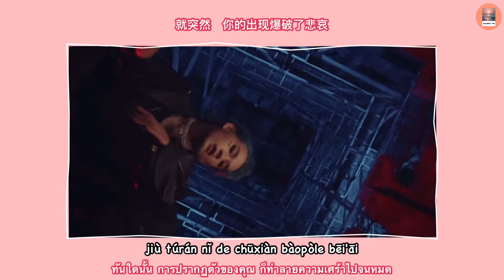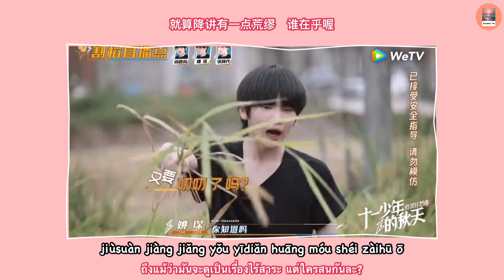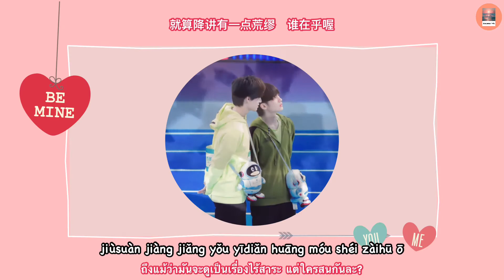[OPV | THAISUB | PINYIN] 我又初恋了(wǒ yòu chūliànle) - ฉันกำลังมีความรักอีกครั้ง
ในที่สุดคลิป เชินหนาน อีกคลิปก็ออกมาแล้วววว คือแบบเพลงมันน่ารักดี ได้ยินปุ๊บคือภาพเชินหนานลอยเข้ามาเลย

และเช่นเคย credit ภาพในคลิปส่วนใหญ่คือมาจาก wetvthailand วิดีโอจาก mv เพลงของเจิ้นหนานกะเหยาเชิน และอื่นๆ ที่บางอันก็จำไม่ได้ว่าเจอจากไหน

Enjoy watching naka